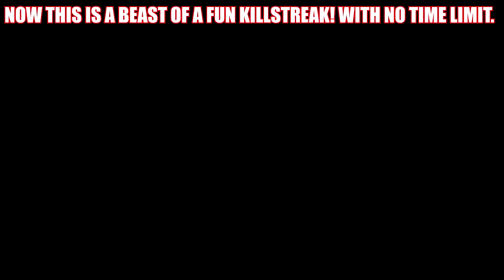INFINITE WARFARE IS GARBAGE! WORST CALL OF DUTY EVER? (INFINITE WARFARE BETA REVIEW)